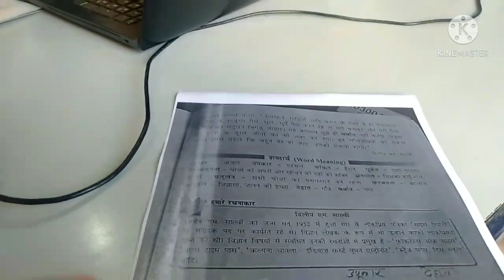बच्चों के स्कूल खुल रहे हैं, समझ नहीं आ रहा भेजना चाहिए या नहीं आपकी क्या राय है plz 🙏 help me..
Hi
    main Anu swagat krti hu aapka Apne YouTube channel Anu,s creativity and vlogs main Apne channel per aap sbhi Ko creativity, recepei, aur vlogs daily routine, stiching aur sath main apni lifestyle how to style ki video bnati hu ,I hope ki aap sbhi Ko video psand aayegi agar video achche lge to please video Ko like chananl Ko Subscribe aur video Ko share jrur kre

Neetu 9437
or anu,s creativity and vlogs

aaj main aap sbke sath share krungi apna woolen kurti  collection haul aapke sath share krungi